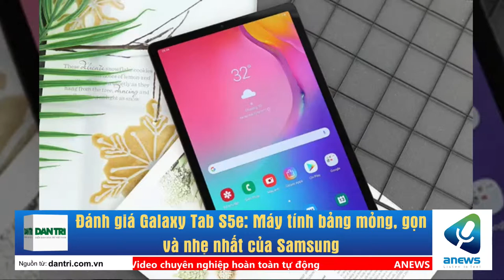Đánh giá Galaxy Tab S5e Máy tính bảng mỏng, gọn và nhẹ nhất của Samsung